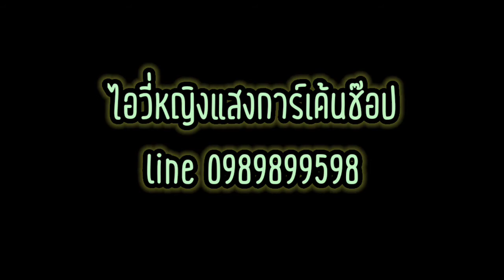ปลูกแบบนี้ ไม่ง้อดิน ลิ้นมังกรแคระด่างเขียว | Ivy ying sang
ลิ้นมังกร ต้นลิ้นมังกรแคระ เขียวด่าง ไม้มงคล ปลูกเสริมดวง ไม้ฟอกอากาศ มีไว้ประจำบ้านดีนักแล
เป็นพืชใบเลี้ยงเดี่ยวมีหลากหลายสายพันธุ์ เช่น ลิ้นมังกรขอบเหลืองใบยาว ลิ้นมังกรขอบเหลืองใบสั้น ลิ้นมังกรลายด่าง ลิ้นมังกรใบกลม ลิ้นมังกรใบจุด ลิ้นมังกรครีบปลาวาฬด่าง เป็นต้น แต่มีลักษณะเด่นที่ใบเรียวยาวคล้ายหอก มีทั้งชนิดใบสั้นและใบยาว ส่วนปลายใบมีทั้งแบบปลายใบแหลมมีหนาม ปลายใบแหลมไม่มีหนาม และปลายใบมน นิยมขยายพันธุ์ด้วยการแยกกอและตัดชำใบ
ลิ้นมังกร ต้นไม้ฟอกอากาศสไตล์มินิมอล ปลูกง่าย เอาใจไม่ยาก

           ลิ้นมังกร ไม้ประดับฟอกอากาศให้บริสุทธิ์ ช่วยดูดซับสารพิษอันตราย ดูแลง่าย แข็งแรงทนทาน ปลูกได้ทั้งในบ้านและนอกบ้าน

ลิ้นมังกร
          ใช่ว่าภายนอกบ้านจะมีฝุ่นละอองสารพิษที่เราต้องระวังเท่านั้น ภายในบ้านของเราก็เช่นกัน มีทั้งเบนซีน ฟอร์มาลดีไฮด์ ไตรคลอโรเอทิลีน ไซลีน และแอมโมเนีย ซึ่งสารอันตรายต่าง ๆ เหล่านี้ส่งผลกระทบต่อสุขภาพ ถ้าใครอยากฟอกปอดด้วยวิธีธรรมชาติ ลองมาปลูกต้นลิ้นมังกร หรือต้นดาบพระอินทร์ เครื่องฟอกอากาศชั้นดีกันไหม มีหลากหลายสายพันธุ์ เลี้ยงดูง่าย สามารถจัดพื้นที่ปลูกทั้งภายในบ้านหรือจัดสวนก็ได้ตามสะดวกเลยค่ะ
ลักษณะและพันธุ์ลิ้นมังกร
จุดเด่นของต้นลิ้นมังกร
ฟอกอากาศได้
          ช่วยฟอกอากาศและสามารถกรองสารพิษต่าง ๆ โดยเฉพาะถ้าวางไว้ในห้องนอนจะปล่อยออกซิเจนในเวลากลางคืน ช่วยให้หายใจได้ดีขึ้นขณะนอนหลับ
แข็งแรงทนทาน
          ทนต่อสภาพแวดล้อมที่แห้งแล้ง สามารถปลูกในพื้นที่ที่แดดแรงจัดได้ หรือปลูกในที่ร่มก็ได้ แต่ต้องได้รับแสงเพียงพอ ไม่ค่อยพบโรคและแมลงรบกวน
เลี้ยงง่าย ดูแลง่าย
          ปลูกในกระถางแล้วตั้งไว้ในห้องแอร์ก็ได้ หรือปลูกบนดินกลางแจ้งได้ โดยเน้นดินร่วนโปร่ง รดน้ำแค่วันเว้นวัน หรือ 3 วันครั้ง ให้ดินพอชุ่มชื้น อย่าให้ถึงขั้นแฉะ
ลิ้นมังกรแคระด่างเขียว